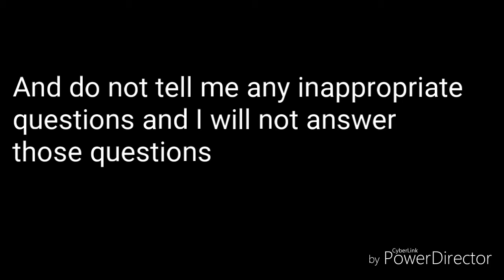Q&A video is tomorrow don't forget